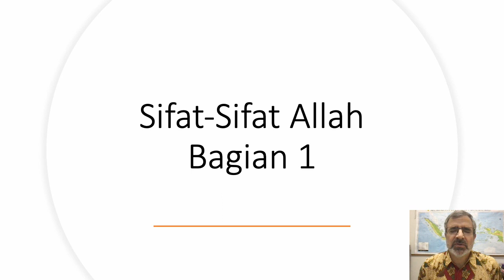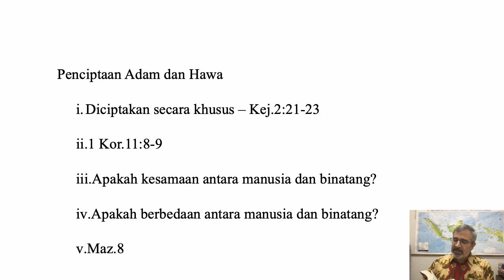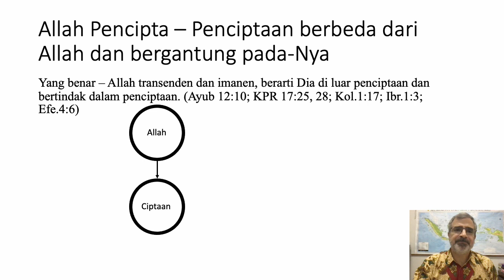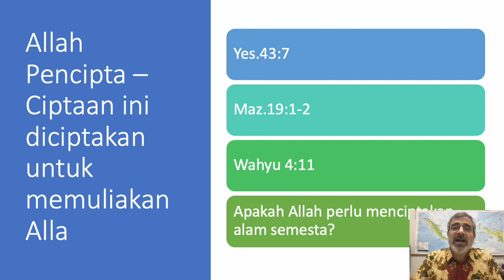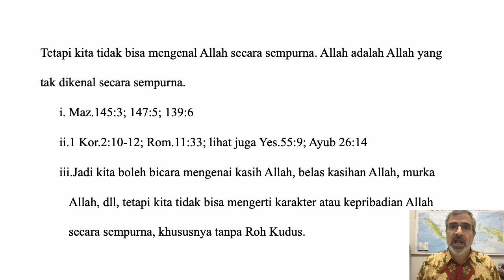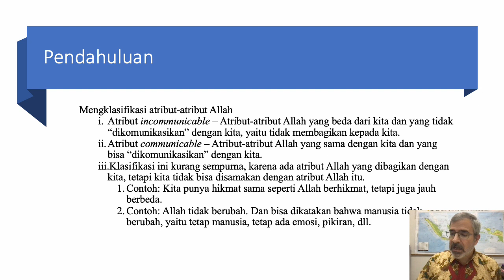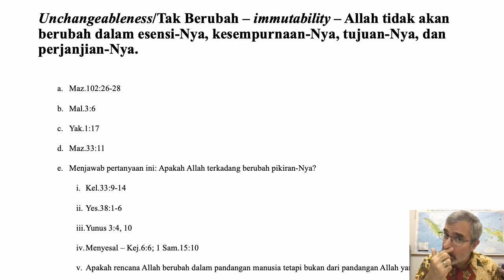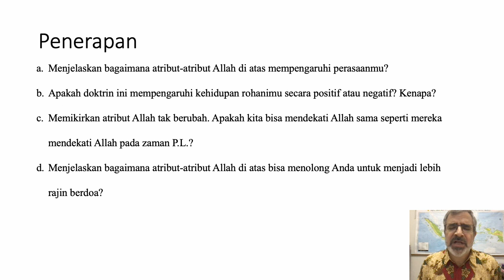Sifat Sifat Allah Bagian 1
Teologi Sistematik
Sifat-Sifat Allah
Perbedaan Allah dengan kita
Andy Brake